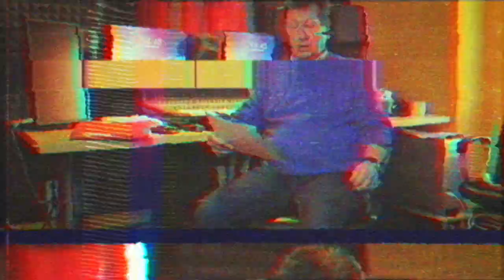Faragó József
Videósorozatunkban tanárainkat kérdeztük a Talent Studioról, a szinkron szakmáról és, hogy mit ad nekik és diákjainknak a Studio. :)
Faragó József szinkronrendező, a Talent Studio alap és master képzésén is oktat, bevezeti diákjainkat a casingok világába és részletes stúdiós gyakorlati órákat is tart nekik.